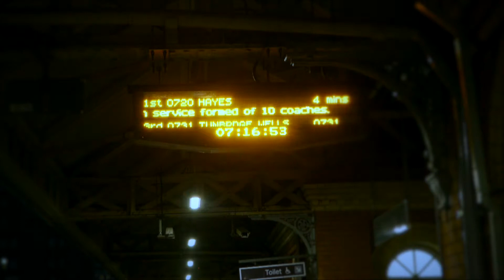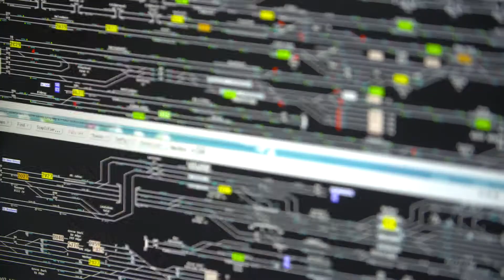Southeastern Gold Awards | Your Industry Salutes You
We help Southeastern Railway on a range of projects every year, to engage staff and spread the word about the hard work they do to improve services for customers. This short film was completely shot, narrated, edited and produced by Greenscreen, using subtle motion graphics and picture design throughout.

Just one of the projects that bring our clients back to us time after time.